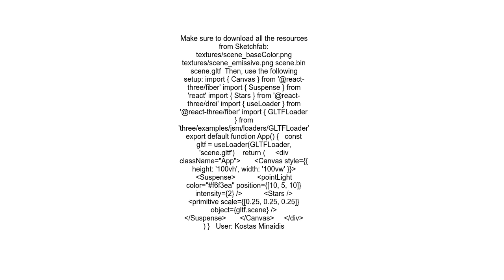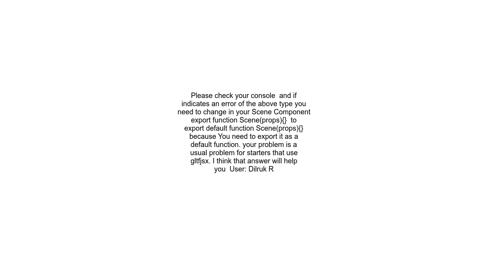GLTF objects doesn`t load into my react three fiber Canvas element